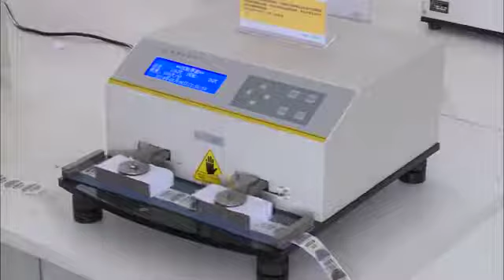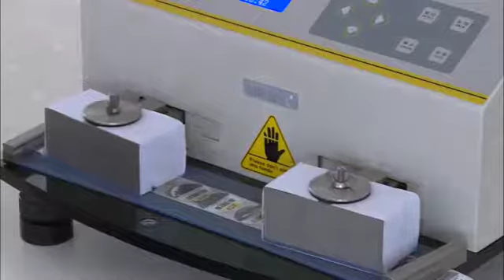RT-01 Rub Tester/Scuff and Abrasion resistance.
RT-01 is professionally applicable to the abrasion resistance test of surface coating layers of printed materials, e.g. ink layer or photosensitive (PS) coating. This instrument conforms to ASTM D5264, ASTM F2497 & TAPPI T830 and adopts the Sutherland Rub testing method.